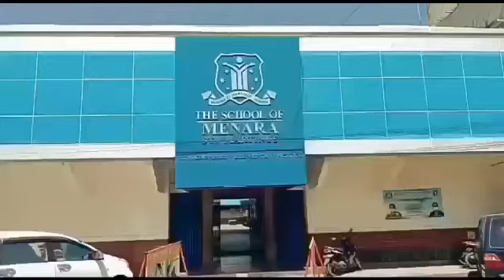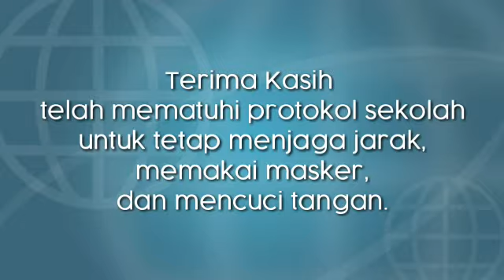Dokumentasi Penerimaan Ijazah dan Rapor Menara School masa Pandemi Covid-19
Di tengah masa Pandemi Covid-19 ini sangat sulit untuk kita bisa bertemu langsung dan saling berjabat tangan. Nah, untuk itu Menara School membuat protokol dalam tahap penerimaan Ijazah dan Rapor bagi siswa yang tamat belajar. Dan untuk siswa yang balum tamat atau naik kelas, rapornya dikirim via email ke masing-maaing orangtua.
Berikut ini adalah video dokumentasi penerimaan Rapor dan Ijazah yang dilaksanakan pada Hari Sabtu, 13 Juni 2020 di Sekolah Menara.

Terima kasih kepada semua pihak yang telah mematuhi protokol sekolah untuk tetap menjaga jarak, menggunakan masker dan mencuci tangan demi terhindar dari Covid-19 ini.

Taken pic by : Paulina Fiani P. lajar
Edited by : Saci Dewi